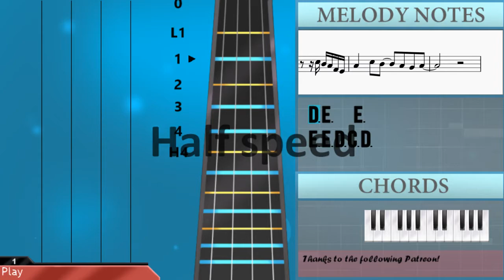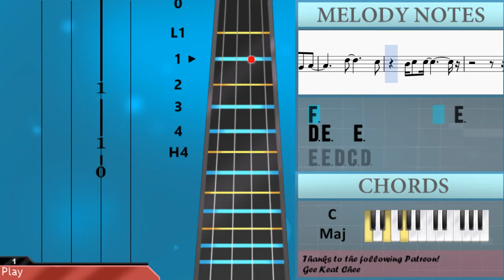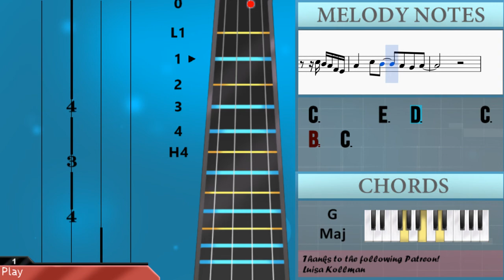How to play Love Someone by Lukas Graham on Cello (Tutorial)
The easiest way to learn how to play Love Someone by Lukas Graham on the cello. It's a cello tutorial for Love Someone by Lukas Graham.

EasyCelloLesson teaches you to play the your favorite instrument, through and simple animation so that you too can learn how to play Love Someone by Lukas Graham on the cello easily. A cello tutorial with visual animation graphic.

Notes of the tutorial:
A2   E3   E3           E3 E3 D3 C3 D3
A2   F3   F3
D3 E3   E3 E3   C3   G3 E3   E3
E3   D3                 E3 G3
A3               G3
E3 D3 C3
A2   E3     F3     E3
D3     G2     G2   F3       E3
C3               E3     F3     E3
C3
D3   C3 D3 G3   C3       D3 E3 G3
A3       E3   D3       C3   E3   E3 D3
C3                     E3 G3
A3       E3   D3             G3 G3
G3   E3 D3     C3 B2   C3   E3 D3 C3 A2 G2
C3       E3   D3       C3   E3   E3 D3
C3                   E3 D3 C3 A2 G2
C3       E3   D3       C3   B2   C3
F3               E3
A2   E3   E3             E3 D3 C3 D3
A2   F3   F3
D3 E3   E3     C3   G3 E3   E3
A3               G3
E3 D3 C3
C3
A3       E3   D3   D3   C3   E3   E3 D3
C3                     E3 G3
F3               E3
D3   E3 E3     C3 D3   E3 E3   C3   A2
D3   E3 A2                     C3 B2
E3 G3
A3       E3   D3       C3   E3   C3
B2 A2               G2 E3 G3
A3       E3   D3               C3
C3                     E3 G3
A3       C4   B3             D4 D4
D4   C4 C4     B3 B3   C4   E3 D3 C3 A2 G2
C3       E3   D3       C3   G3   E3 D3